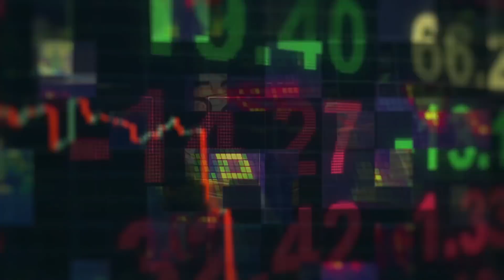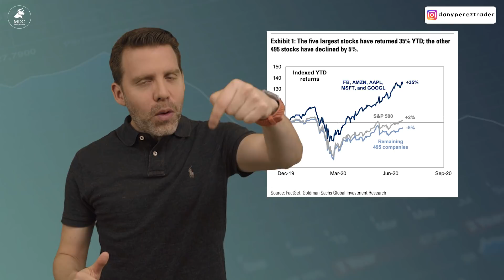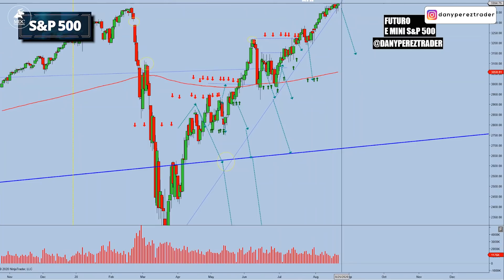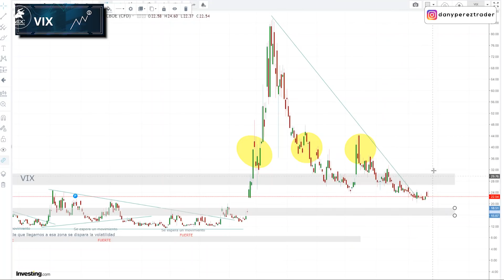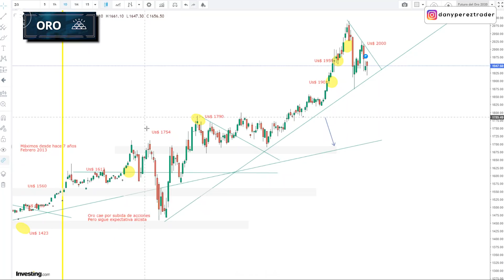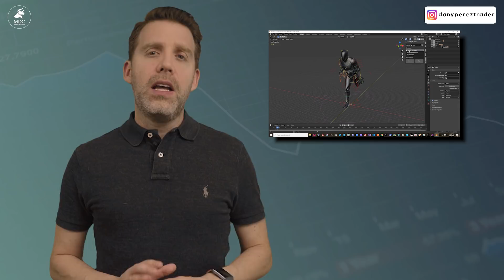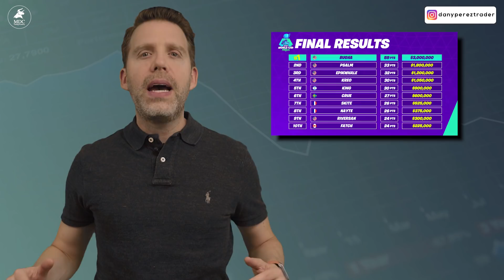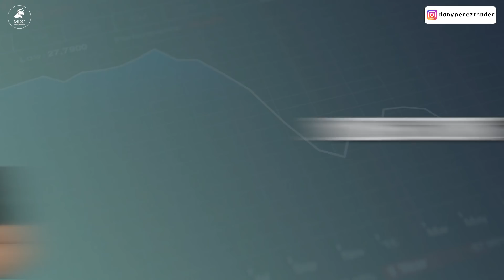MERCADO BAJISTA más CORTO de la HISTORIA? Se ACERCA NUEVA CRISIS? FORTNITE 🆚 APPLE@DanyPerezTrader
Esta semana se terminó el mercado bajista más corto de la historia de la bolsa de valores cuando el pasado martes se marcaron nuevos máximos históricos.
El índice del S&P 500 ha registrado su mayor ganancia, alrededor del 55%, en un período de 103 días en 87 años.
¿Y será que sigue subiendo o seguimos estando en una burbuja como les he comentado desde hace mucho tiempo?
Todo eso lo vamos a ver durante el video.
Episodio 109 del Tradingview
✍ Quiero ahorrarte tiempo de análisis, por eso te comparto mis escenarios para la semana del 24 al 28 de agosto de 2020 de lo que va a venir en la bolsa de valores para el futuro del S&P 500, Nasdaq, VIX, Petróleo, Oro y el Bitcoin con sus precios objetivos.
Al final del video el DATO CURIOSO: 🚨GUERRA EN LOS VIDEOJUEGOS🚨 🎮 FORTNITE
Epic Games, el creador del juego Fortnite, se le revela nada más y nada menos que a Apple y Google.
Esta guerra en la industria de videojuegos podría crear un antes y un después.
Este es un caso interesantísimo de estrategias de negocio y con un posible impacto a los ingresos futuros de estos dos gigantes.
La industria de los videojuegos y todo lo que lo rodea ha venido teniendo un crecimiento impresionante, es una tendencia difícil de detener.
Sin embargo, con la llegada de la pandemia, este crecimiento se volvió exponencial, parabólico y con él, los intereses de todos los involucrados.
Los intereses generan GUERRAS DE NEGOCIOS, que son muy pero MUY INTERESANTES. Por cierto de estas guerra muchas veces los usuarios son los más favorecidos, porque seguramente les puede producir ahorros económicos.
En este video analizamos una de las más recientes que seguramente cambiará la industria y sus participantes.
Te pido que le des like a este video para que lo puedan ver muchas más personas y déjame un comentario abajo con lo que opinas sobre la situación actual del mercado y esta GUERRA EN LOS VIDEOJUEGOS.